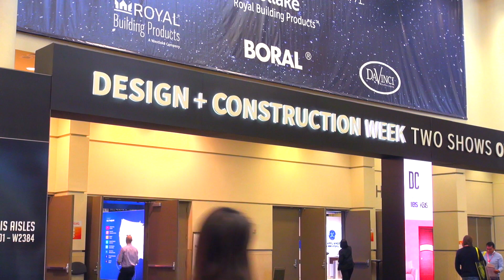Recap of KBIS 2022 in Orlando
Great to be at KBIS 2022 in Orlando and seeing everyone, as well as all the latest products, materials and more from so many great companies. KBIS 2023 will be in Las Vegas from January 31 - February 2.